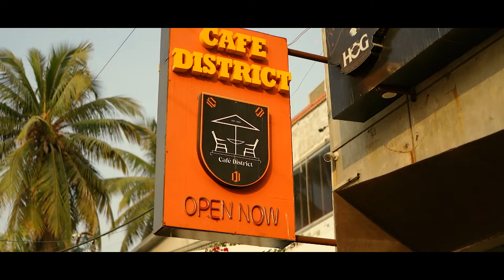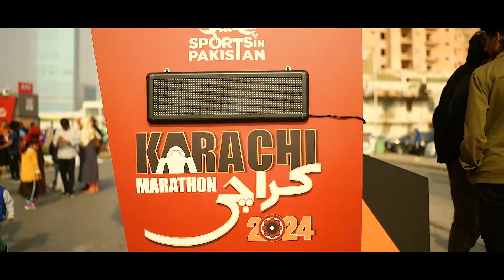Karachi Marathon Sunday Ride | HOG Pakistan Sunday Ride | THD | Shiraz Qureshi